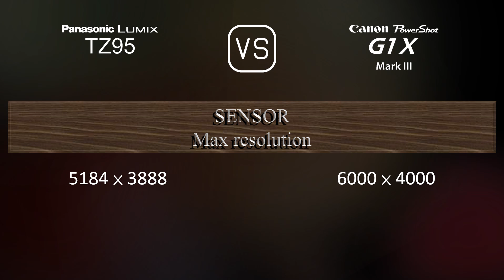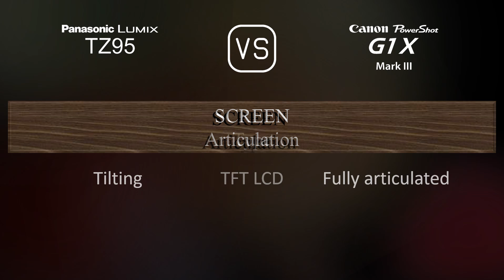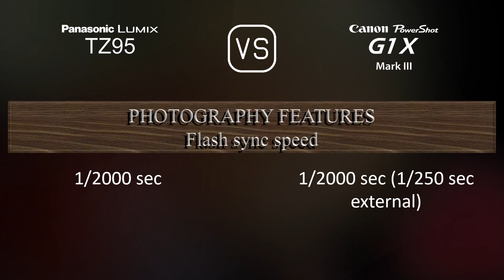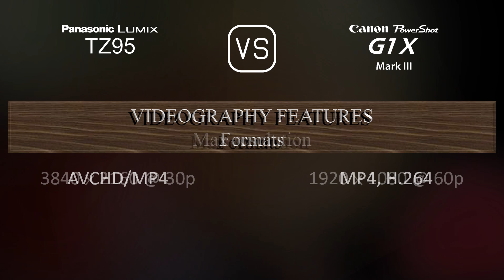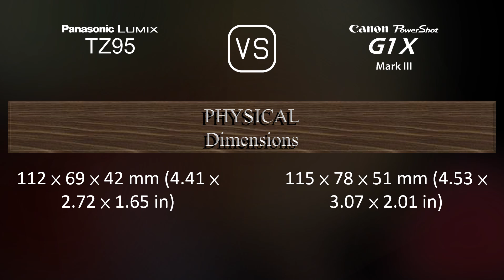Panasonic Lumix TZ95 vs. Canon PowerShot G1 X Mark III: A Comparison of Specifications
This video overviews the Panasonic Lumix TZ95 and the Canon PowerShot G1 X Mark III in a parallel comparison of specifications.

00:25 LAUNCH
00:33 BODY
00:40 SENSOR
01:01 IMAGE
01:16 OPTICS & FOCUS
01:55 SCREEN
02:13 VIEWFINDER
02:27 PHOTOGRAPHY FEATURES
03:20 VIDEOGRAPHY FEATURES
03:35 STORAGE
03:38 CONNECTIVITY
04:03 PHYSICAL
04:21 MISC